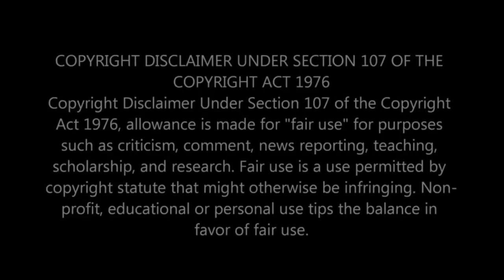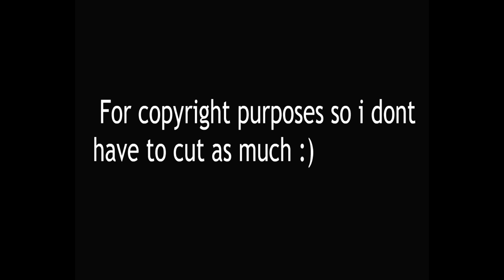Reacting to Polina Gagarina Russian Version cover Unbreak my heart